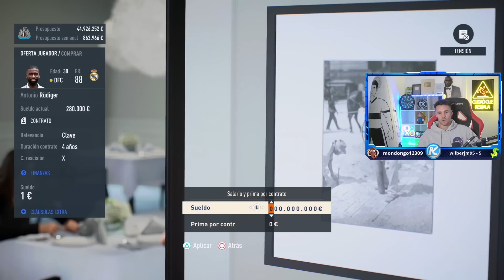LLEGAN FICHAJES ESTRELLA PARA LA SEGUNDA TEMPORADA!! MODO CARRERA #5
Empezamos una nueva aventura con la plantilla del Newcastle, comienza en Primera División Inglesa y jugaremos la Champions League. Ascenderemos de la media tabla partido a partido, ficharemos jóvenes promesas y jugadores con mucha media para mejorar el equipo del nuevo jeque en el Modo Carrera realista en Fifa 23 y competir vs Real Madrid, Atlético de Madrid, Bayern de Munich, Manchester City de Guardiola, etc. tratando de conseguir un puesto en Champions League, y quizás, ganar la Premier League y/o FA Cup !! Jugadores como Saint Maximin, Trippier, Gvardiol nos esperan en esta nueva aventura con una plantilla joven... ¿Ganaremos el triplete con la Premier League BPL y la Champions League UCL en Fifa 23?